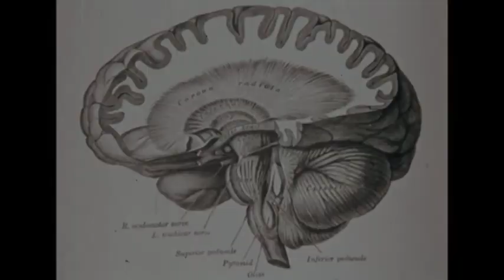DJ Stingray - Random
Micron Audio Detroit - The First Wave lp